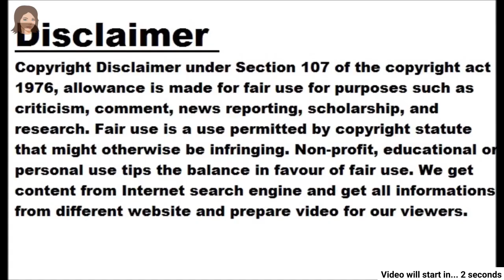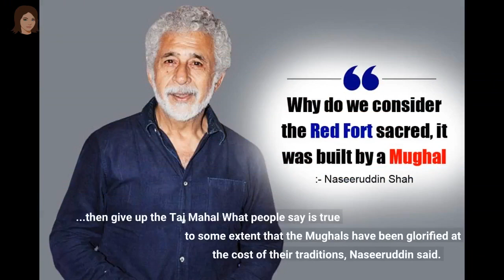Destroy the Red Fort if the Mughals were that bad: Naseeruddin Shah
- Mughals are seen as invaders by ignoring the good works they have done: Naseeruddin Shah Mumbai, dt. 24 February 2023, Friday Naseeruddin Shah is playing the role of Emperor Akbar in the ZEE5 series 'Taj-Divided by Blood'. The web-show will premiere next month. He talked about how some Mughal rulers are portrayed as villains nowadays. He said that the Mughals were seen as invaders, ignoring the good works they had done. Naseeruddin Shah expressed surprise about this. Mughals did not come to loot Naseeruddin Shah explained the difference between Timur and Akbar in a recent media interview. "I am surprised because it is so ridiculous," he said. Because people cannot tell the difference between Akbar and the murderous invaders Nadir Shah or Timur. These were the people who came here to loot. The Mughals did not come to loot. He came here to make this place his home and he did just that. Who can deny his contribution. ...then give up the Taj Mahal What people say is true to some extent that the Mughals have been glorified at the cost of their traditions, Naseeruddin said. This may be true but there is no need to make them villains. If what he did was terrible then demolish the Taj Mahal, demolish the Red Fort, demolish the Qutub Minar. Why do we consider the Red Fort as holy, it was built by the Mughals. We don't need to praise them but don't make them villains either. The ZEE5 series 'Taj-Divided by Blood' will start streaming on March 3.